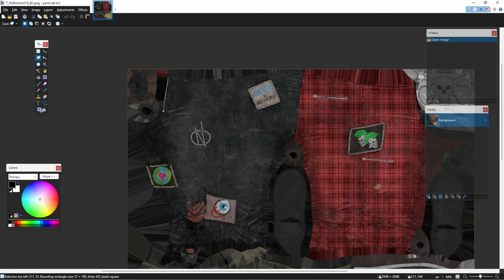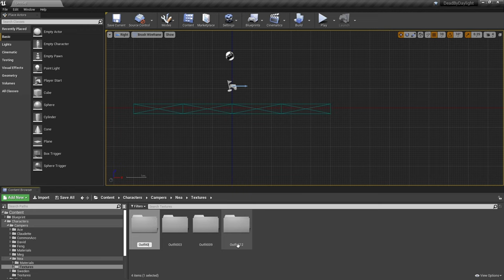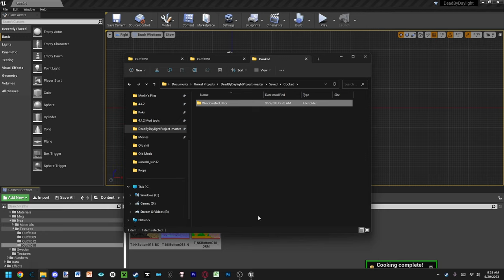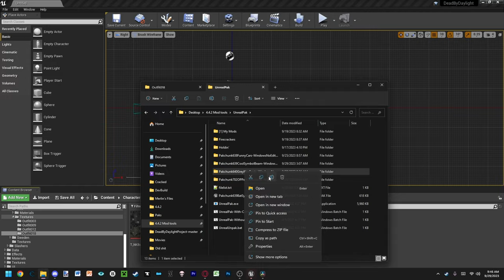Pants Retexture Timelapse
Kezii, from the 4.4.2 Discord, asked for a simple re-texture of one of Nea's pants.
So I decided to make a timelapse video out of the process. This is not a tutorial. If you would like that, I recomend Astro's amazing tutorial

This modding was done on the 4.4.2 version of Dead By Daylight.
I did extend it a bit.

Timestamps:
0:00 Finding and getting the files
0:39 Starting the first re-texture
1:15 Launching Unreal Engine
1:23 Creating the Pakchunk folder
1:33 Waiting on Unreal Engine
1:50 Cooking the project
2:11 Launching the game
2:17 Checking out the re-color
2:24 More specific request
2:32 Fixing the re-color
3:07 Failed re-coloring
3:17 Solution
3:30 Cooking the Mod
3:40 Final Result